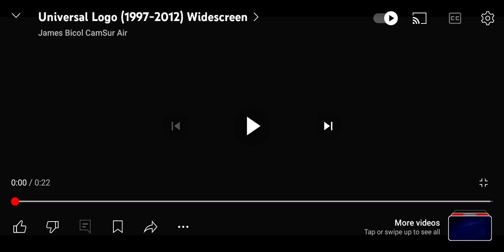Universal Pictures / 20th Century Fox (X-Men)